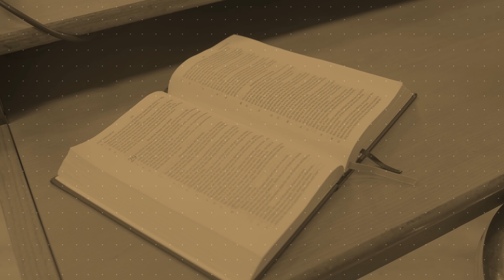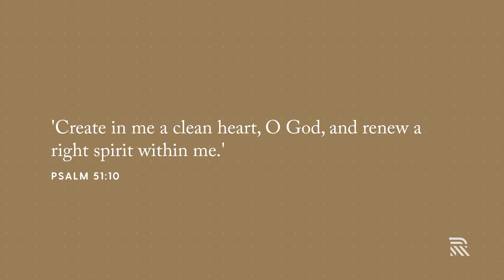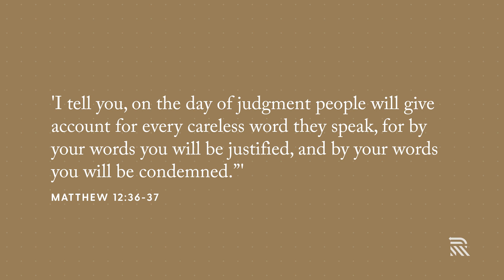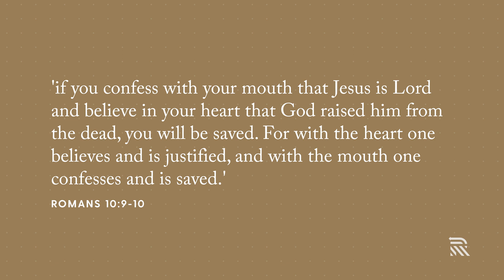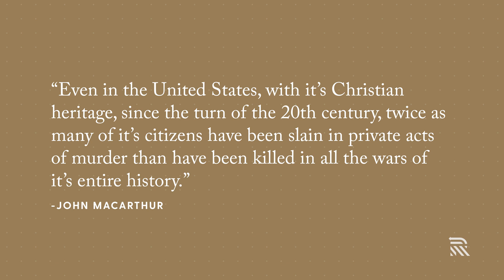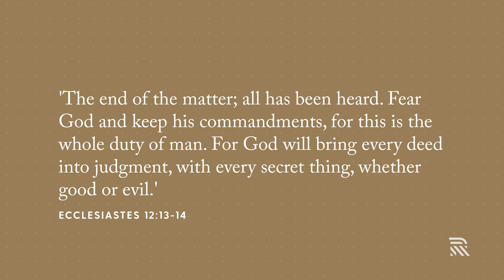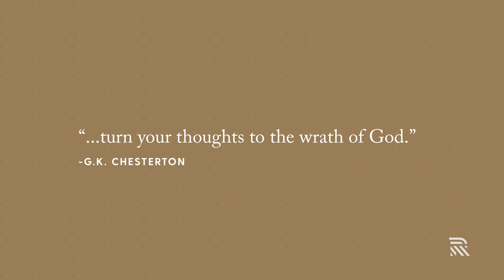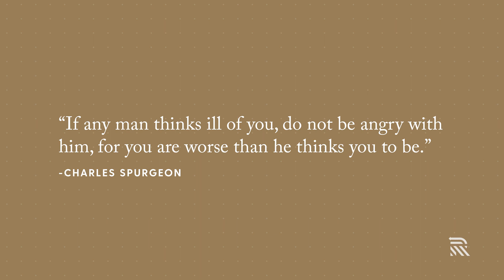Romans 3:13-18: Total Depravity: The Wickedness of Humanity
EPISODE: 206
Outside of Christ, humanity is far more wicked than we know. If the heart and soul of a person is unregenerate, because their soul is separated from the source of life, which is God, then only death will flow out of them. When a person is alive in Christ, life will flow out of them.

In this episode of Real Christianity, Pastor Dale Partridge continues his exposition of Romans 3:9–18 in an effort to uncover the doctrine of Total Depravity. In the previous episode, Dale taught on the depravity of the mind, the ears, and the eyes of man. In this episode, we see how that depravity also saturates the body and the actions of man. Namely, we will see how depravity is total in its nature.

For more biblical resources visit Relearn.org